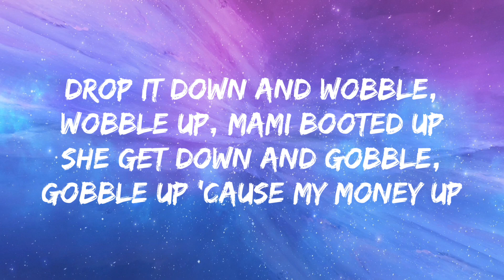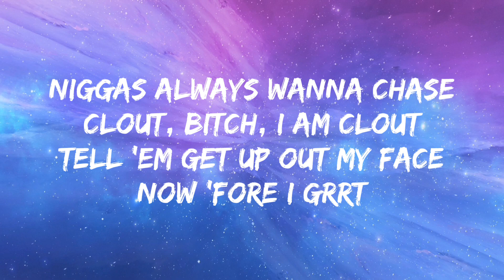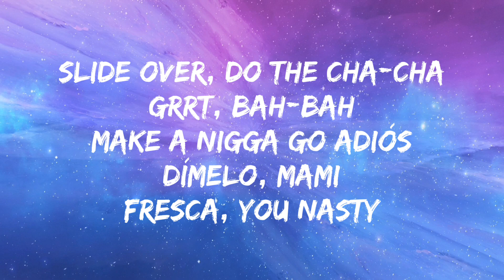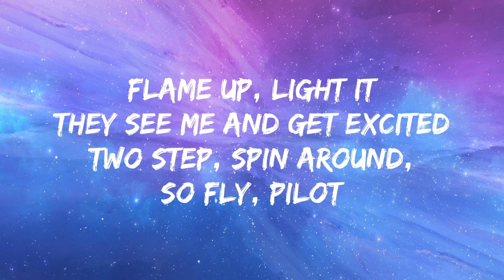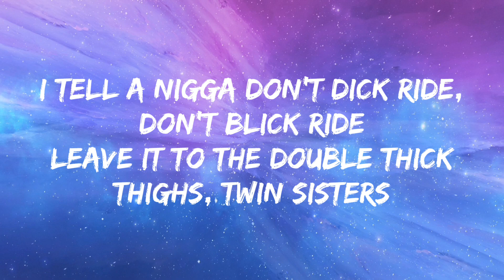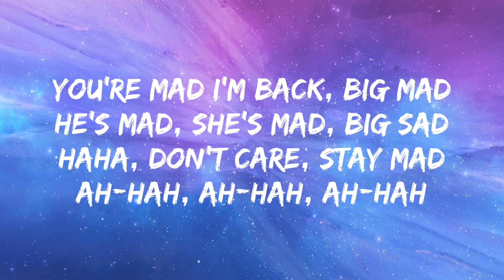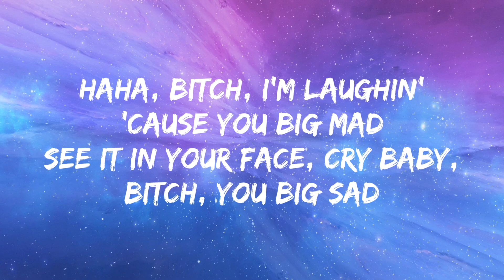6IX9INE - GOOBA (Lyrics)